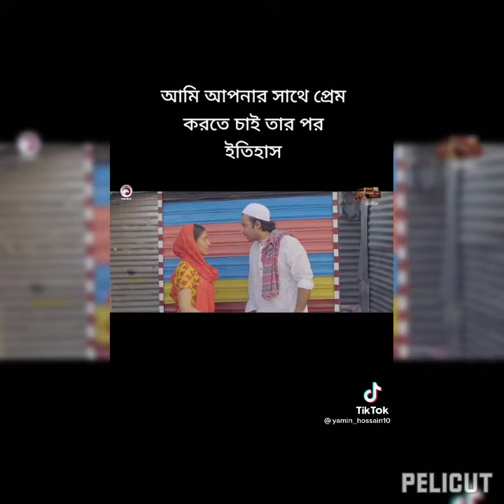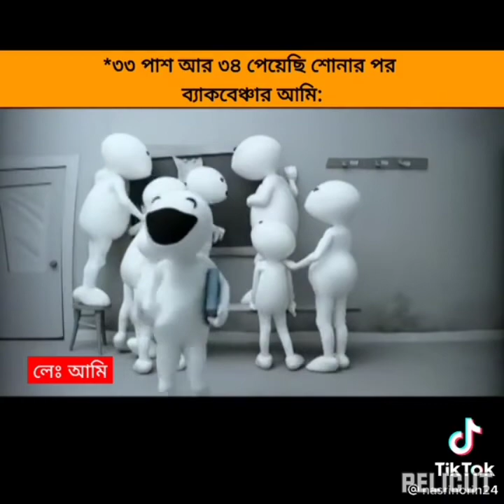tera Mera rista hai purana